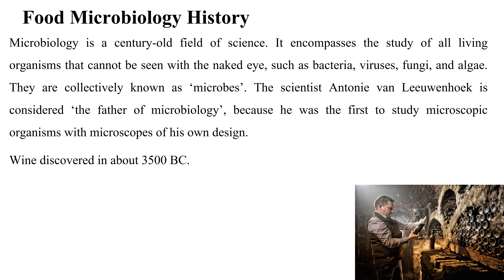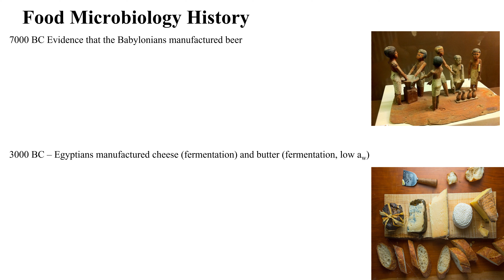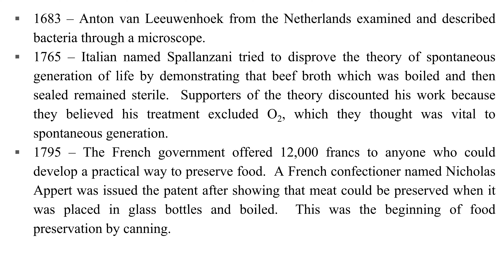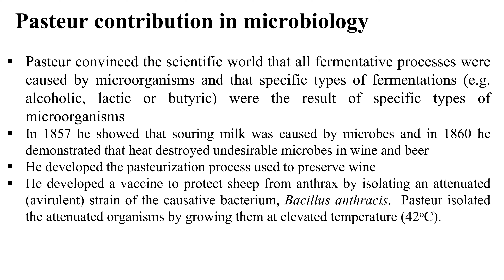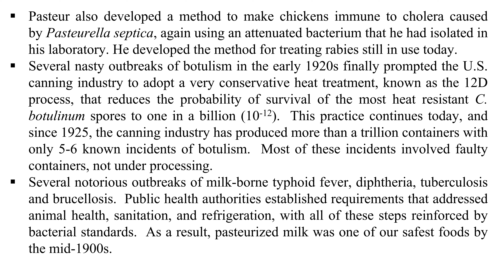History of Food Microbiology|Food Technology|Dr Muammad Azeem